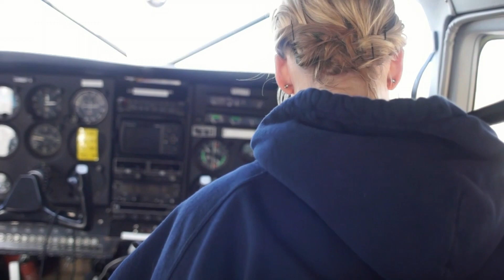Sailing Osprey Episode 5 "Flash Back Part 2"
Have you been wondering how we got into sailing?  This episode recaps how we discovered sailing, the purchase of our first boat, and our first trip ever sailing in the Salish Sea.